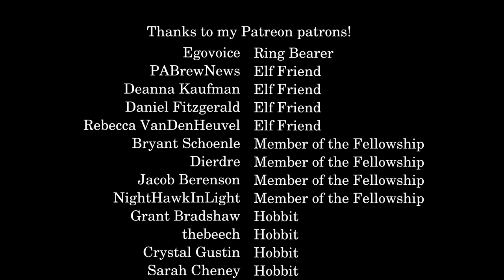Interpreting Tolkien: Authorial Intent or Death of the Author?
There are two schools of thought when it comes to interpreting a work of fiction.  One says we should pay attention to what the author intended, while the other says we can completely disregard the author's intent.  I fall in the former camp, and this video explains why.